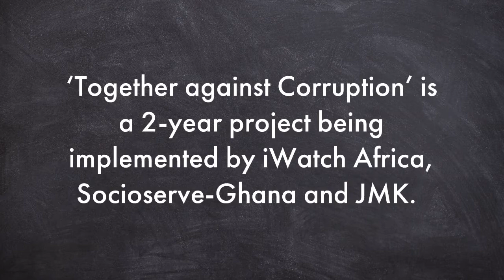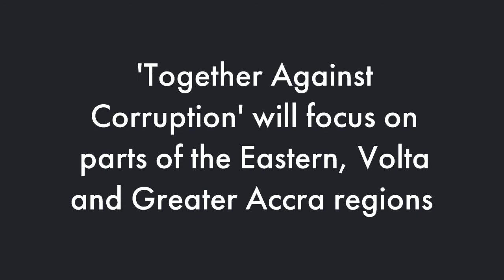Together Against Corruption iWatch Africa, Socioserve & JMK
‘Together against Corruption’ is a 2-year project being implemented by iWatch Africa, Socioserve-Ghana and JMK. The project seeks to build citizens’ capacity to fight corruption in their engagements with the Police as well as increase the responsiveness of the Police Administration to cases of corruption involving Police Officers.